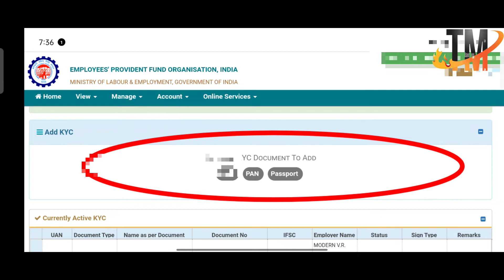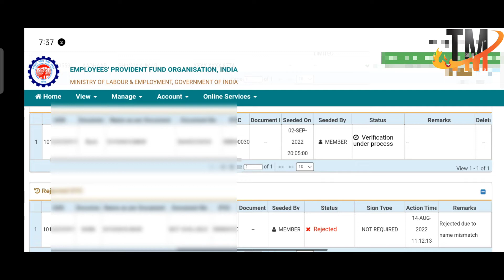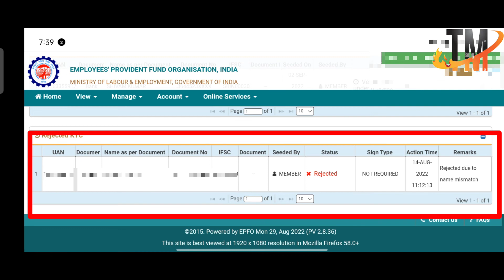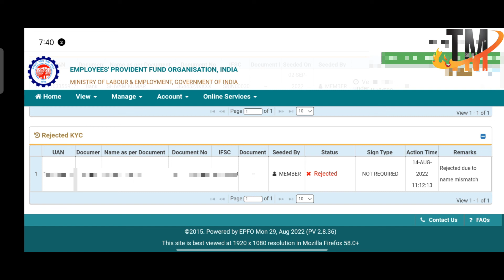EPF KYC प्रॉब्लम ठीक हो गया अब PF Bank KYC पीएफ मेंबर अब ऐसे करें